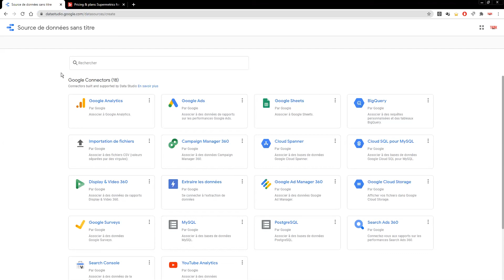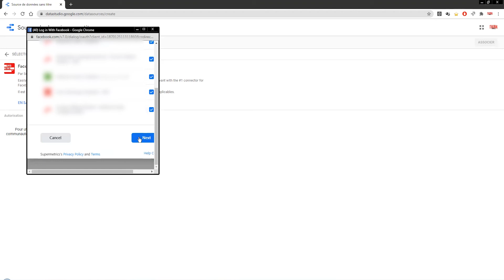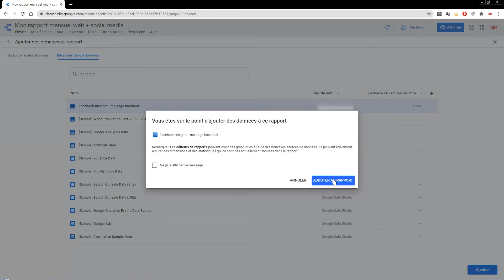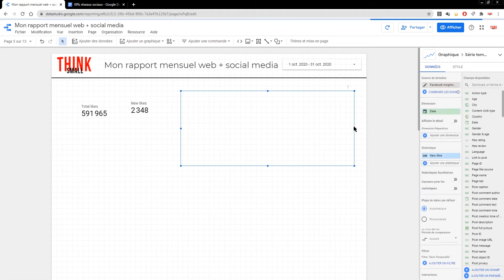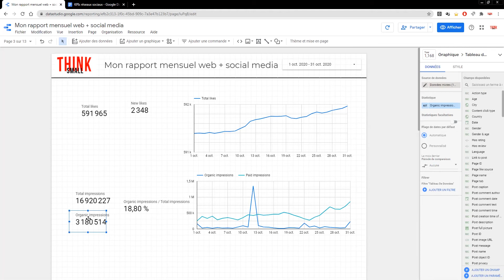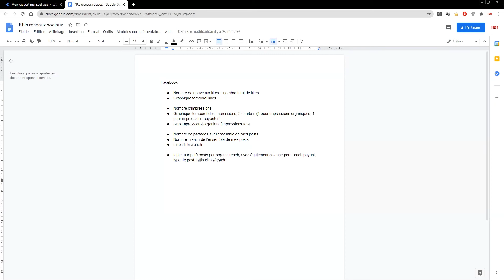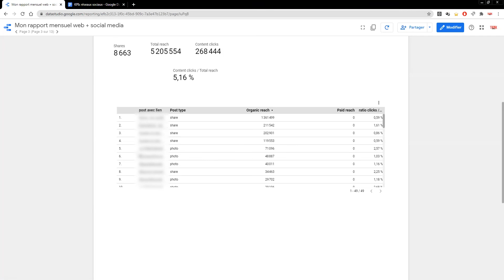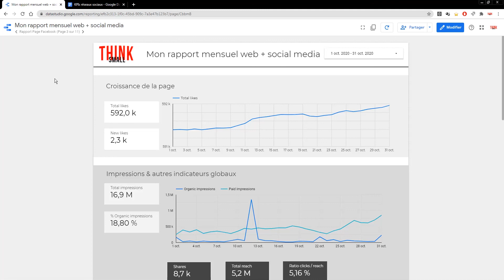Formation Google Data Studio [5/7] : Connecter votre rapport à votre page Facebook avec Supermetrics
Suivez ma formation Google Data Studio pour apprendre à analyser vos données, atteindre de nouvelles cibles et profiter de nouvelles opportunités ➔

Dans cette vidéo :
- Ajout du connecteur Facebook Insights, de Supermetrics 0:00
- Réflexion sur les indicateurs nécessaires pour notre page 6:54
- Mise en place des indicateurs 8:15
- Calcul du ratio impressions organiques / impressions totales grâce aux données combinées 10:11
- Utiliser la fonction Hyperlink pour rendre les titres de posts cliquables 14:50